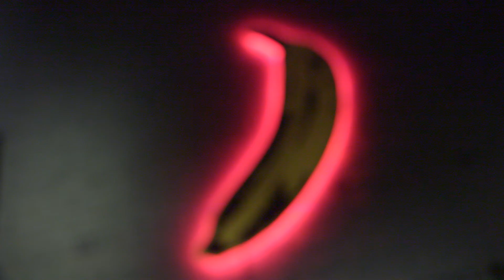Christine Lidon Nice prod New York 2018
Nice prod opening night velvet underground exhibition October 2018
Artists : Sean, Christine Lidon  junior Rodriguez Faire